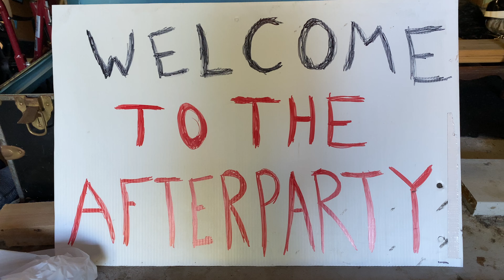Rob the Renovator: Halloween Special